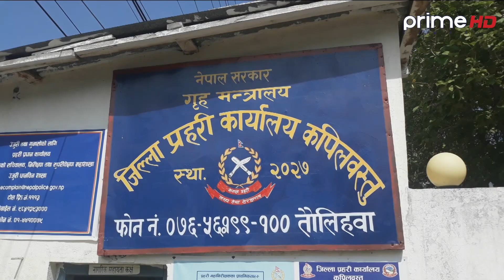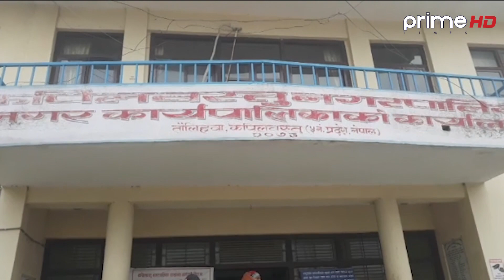प्रदेश समाचार असार २५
Program:प्रदेश समाचार असार २५
News Readers: Dristybani Dhital
Video By: Prime Times Television (HD)
More Useful Links :